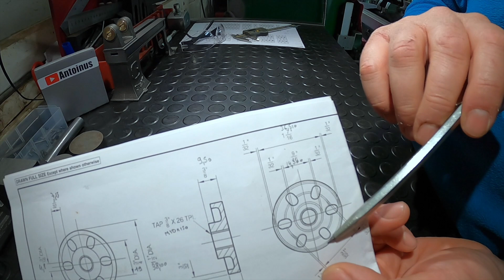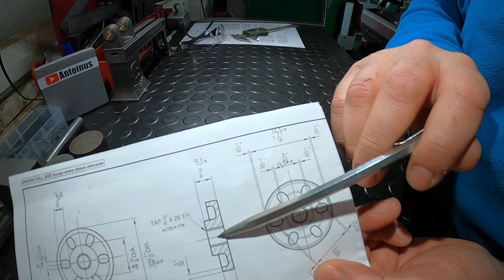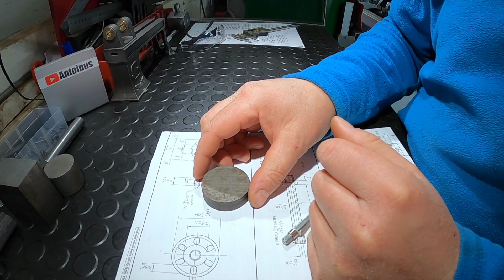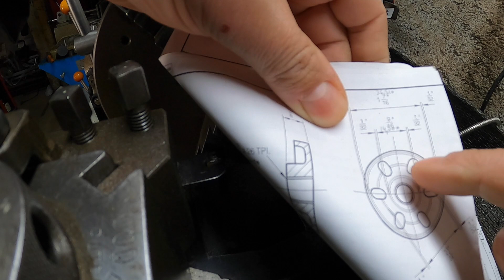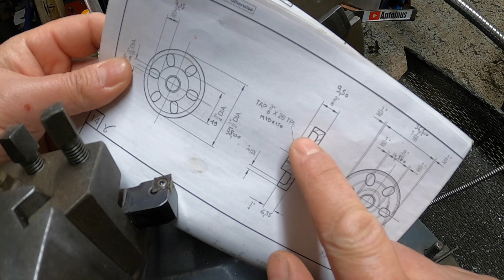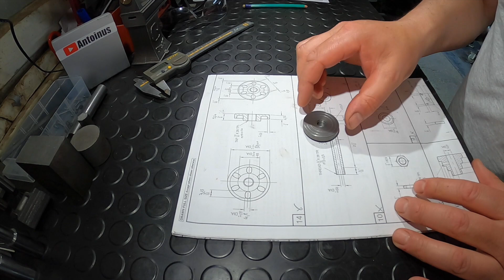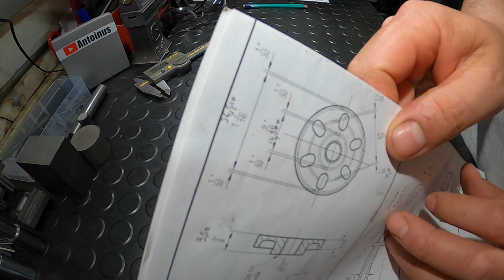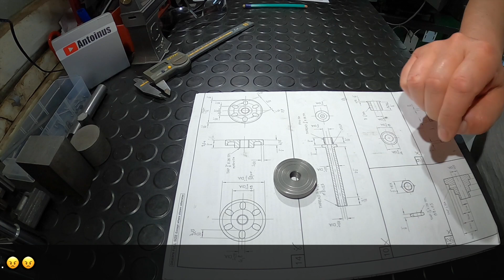Usinage du tour Stuart partie 8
8ème partie d'une série consacrées a l'usinage du mini tour Stuart. J'ai choisi pour ce projets de faire des vidéos relativement "courtes". Le liens du groupe "Usinage Tradi"
Pour valider l'adhésion, n'oubliez pas de cocher "j'accepte les règles du groupe" lors de votre demande.